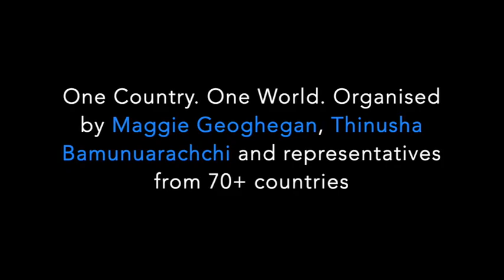How To Turbocharge Yourself In Turbulent Times | Manoj Vasudevan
Recording of LIVE broadcast to participants in 100+ countries.
Here's the link to download key resources mentioned in this call and more.